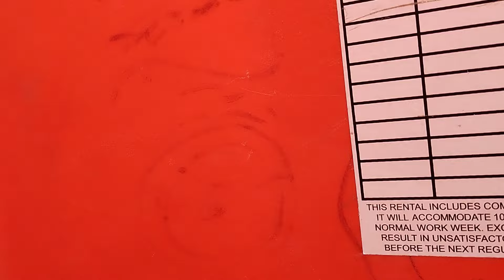TRABALHO NA OBRA NOS EUA